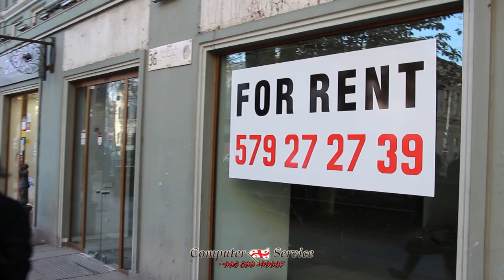Rustaveli Avenue, Tbilisi, Georgia (part 2)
Rustaveli Avenue begins at Freedom Square and extends about 1.5 kilometers. This is the center of the city, where many of the governmental, cultural and business facilities are located. Strolling down Rustaveli you can observe daily life in the city, explore shops from both international and local brands, and get something to eat.

Rustaveli Avenue in Tbilisi is more than just the main thoroughfare in Georgia’s capital – it is symbolic of the city and is one of its most popular destinations. The name itself reflects Georgia’s heritage, for it was coined in honor of Shota Rustaveli, Georgia’s renowned 12th-century poet best known for his epic work "The Knight in the Panther's Skin".

History
Prior to the 19th century, the area to the left of Rustaveli Avenue was called Garetubani (Outer District) due to its location directly behind Tbilisi’s defensive wall. The neighborhood around Rustaveli Avenue, which was then called Kartli Road, was known to be devoid of buildings save one Armenian and two Georgian churches.

At the beginning of the 19th century, when Georgia became part of Tsarist Russia, the Russian government took interest in the area and began to develop it. After constructing the palace of the Russian commander-in-chief in Georgia, many other European-style buildings were built along Kartli Road. In 1841, the street name was changed to Golovin Avenue after locally stationed Russian commander Yevgeny Golovin. The name was changed to Rustaveli Avenue when Georgia declared its independence from Tsarist Russia in 1918.

By the turn of the 20th century, Rustaveli Avenue had become one of the most prominent places in the city. Admired for its modern architecture, theaters, opera houses, corporate offices and trade centers, the boulevard became equated with wealth and prestige. As its envious reputation attracted further investors, a flurry of construction of posh shops, luxury hotels and offices of successful firms ensued.

In the past two hundred years, Rustaveli Avenue has been at the epicentre of nearly every monumental event in the history of Tbilisi. From the Tbilisi Tragedy and somber protests which changed the course of Georgia’s history to lighthearted parades and concerts, Rustaveli Avenue is treasured for the role that it continues to play in the expression of Georgian identity.

Rustaveli Avenue Today

Rustaveli Avenue winds for more than 1.5 kilometres from Freedom Square until Rustaveli station of the Tbilisi Metro, where a statue of Shota Rustaveli keeps watch over passersby. Many state, cultural and private institutions are located along the boulevard, with each one telling a story from the life of Tbilisi. Visitors will not want to miss the legendary Parliament of Georgia, Georgian National Museum, Tbilisi Opera, Rustaveli Theatre and The Academy of Sciences, the latter of which attracts not only with stately architecture but with the traditional souvenirs which are sold on its steps.

Rustaveli Avenue offers a mixture of historic and modern landmarks, art galleries, exhibitions halls, theaters, shopping malls, cafes, restaurants and souvenir shops. Its beautifully decorated underground passages, street musicians, exhibitions and street art delight both first-time visitors and long-time residents. Either side of the avenue is decorated with small bronze statues created by modern Georgian artist Levan Bujiashvili, who expressed his love for the city through entertaining creations such as a saxophone player, Georgian toastmaster (Tamada) and characters from the works of famous Georgian painter Niko Pirosmani.

As the center of Tbilisi’s New Year celebrations, Rustaveli Avenue impresses winter visitors with luminous decorations, a myriad of Christmas/New Year concerts and a grand party and countdown on December 31st.

Tourists wishing for a quick overview of Tbilisi culture and history should consider spending one day exploring Rustaveli Avenue. As you take a morning walk along the promenade, stop in one of the cozy coffeeshops to grab a snack and watch the world go by. Pick up a few souvenirs at an underground gift shop before visiting an art gallery or museum to uncover some secrets of historic Tbilisi. Enjoy a traditional lunch in one of many local restaurants and listen to sacred songs pouring out of Kashveti Church before ending your day in one of the downtown theatres, opera houses or jazz clubs.

Rustaveli Avenue in Tbilisi bridges the gap between historic and modern Georgia, serving as a proud symbol of the changes that the city has undergone to become a modern capital in the 21st century.